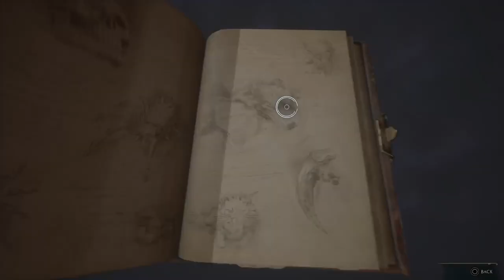LEARNING NEW SPELLS l Hogwarts Legacy part 7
USE CODE "TROUT" FOR ANY DUBBY PERCHASE